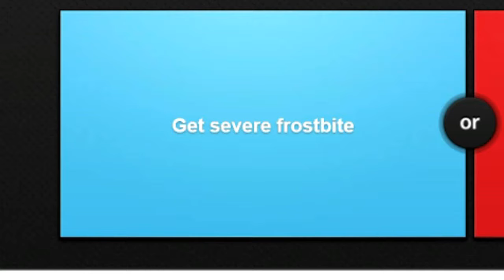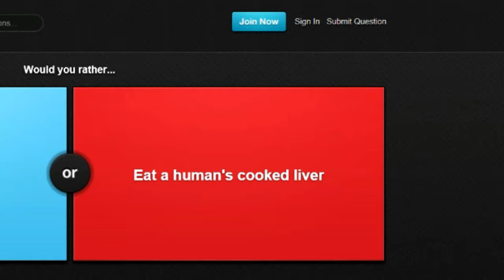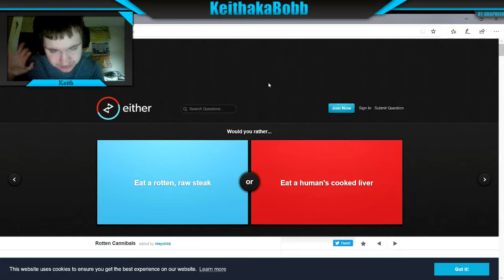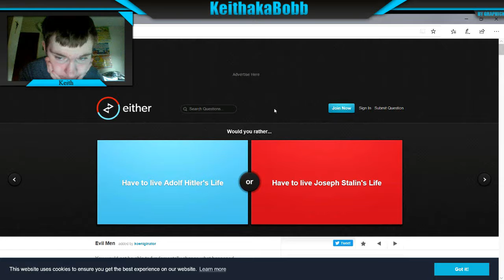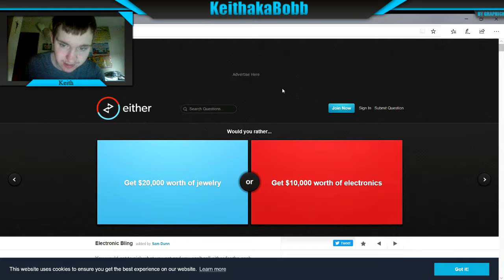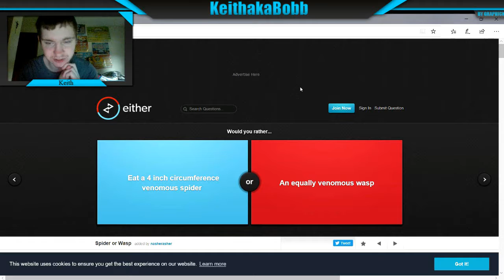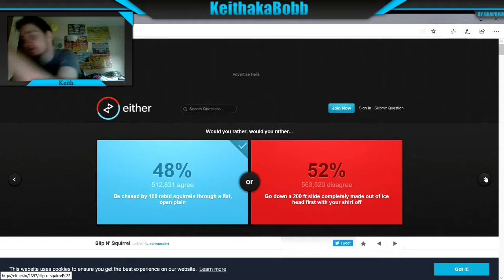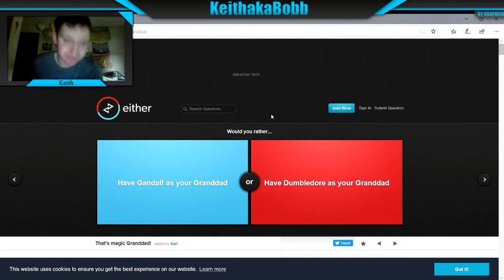Either.io: would you rather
Hey Bobbers! Today I am playing a game called Either where I decided to do a challenge, if I pick the minority vote then I have to play Fortnite blindfolded.

MGC Squad:-

Had fun .